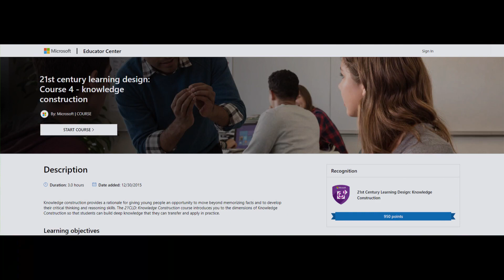Microsoft | Education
AGENCY: FEDORIV
PRODUCTION: UTC FILM PRODUCTION

Producer - Альона Тукайло
PM - Олександра Ляшенко
Director - Олег Томін
DOP - Свєта Апаріна